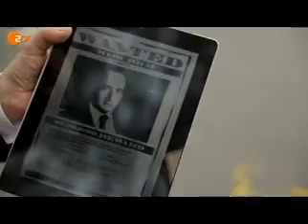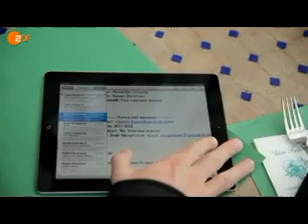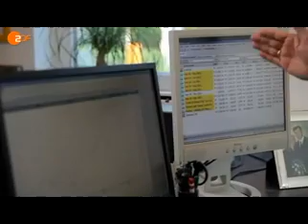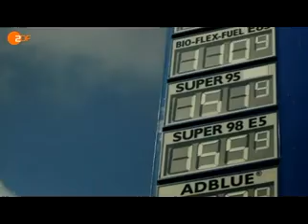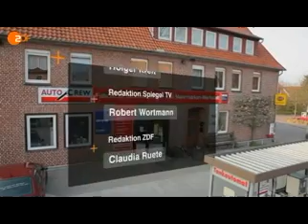Die Sprit-Abzocke (ZDFzoom/ 20.07.11) 2/2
Jedes Jahr das gleiche Spiel: Pünktlich zum Ferienbeginn, wenn die Deutschen mit dem Auto in die langersehnten Sommerurlaub reisen, steigen die Benzinpreise. ZDFzoom fragt: Warum ist das so?